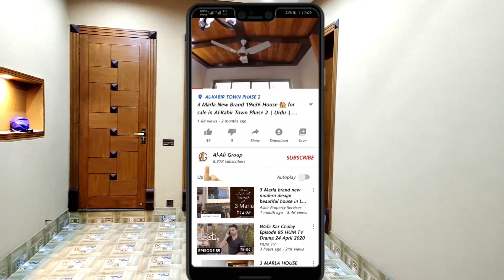5 Marla Brand New 25"x45" House 🏘️ In Johar Town Phase2 Lahore in Urdu/Hindi || Al-Ali Group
5 Marla  Brand New House for sale in Johar Town Phase-2 Lahore  | Urdu | Hindi / Al-Ali Group

Ground-Flooor
                           ground floor consist of car porch, drawing, modular kitchen, and 1 bedroom with attached washroom.

First-Floor
                First floor consist of Terrace, TV lounge, open kitchen and 2 bedroom with attached washroom.

5 maral house design in Pakistan

5 maral house for sale at bahria town Lahore

5 maral house for sale in Pakistan

5 maral house plan

5 maral 18×36 house 🏡 plan

5 maral house front elevation

5 maral house front design

Kitchen cabinets design

Flooring tile design

Fall ceiling design ideas

Al-Ali Group

5 Marla house for sale in Al Kabir  town lahore

5 Marla house for sale

5 Marla house for sale in Lahore

5 Marla house for sale in Pakistan

5 Marla house design in Pakistan